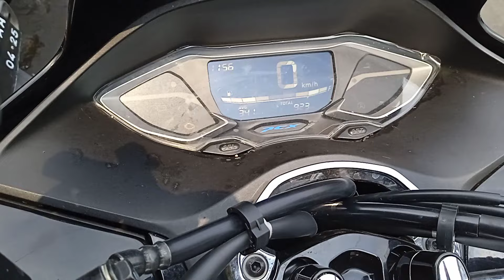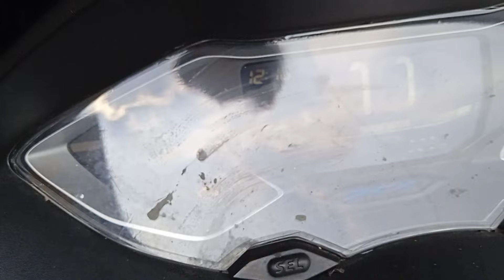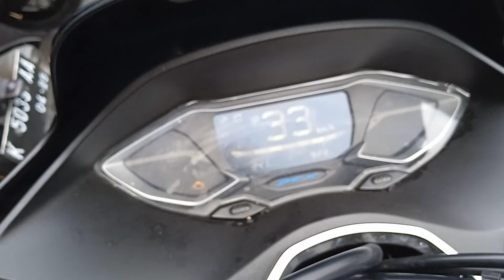Honda pcx spidometer gak jalan!